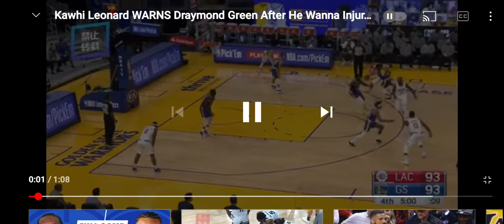Kawhi Leonard WARNS Draymond Green After He Wanna Injure Him MidAir Thru DIRTY Plays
That way you will be notified when a new video is released.